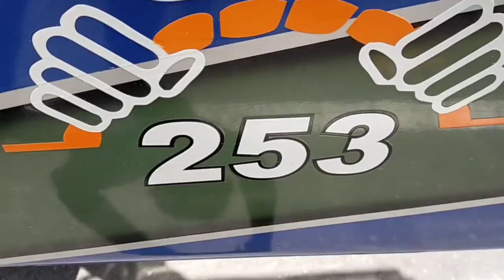SEMUANYA ANTUSIAS ......‼️ JADI LEBIH PATEN || BERSAMA CREW BUS ALS 253